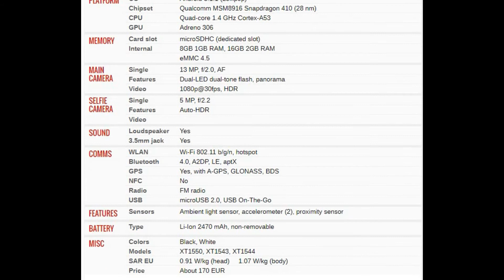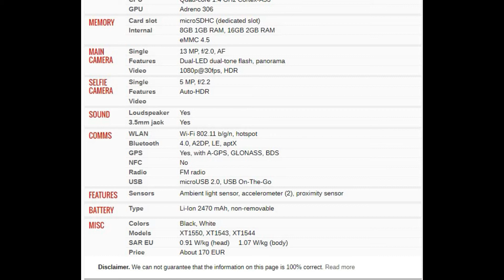Motorola Moto G Dual SIM 3rd Gen PRICE AND SPECIFICATION